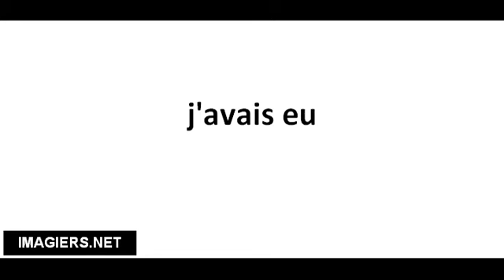Pronuncia corretta j'avais eu